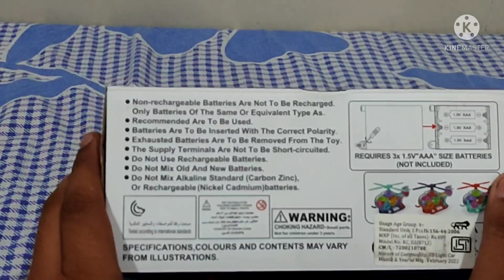Gear Helicopter unbox & review ! lighthing & musical Helicopter